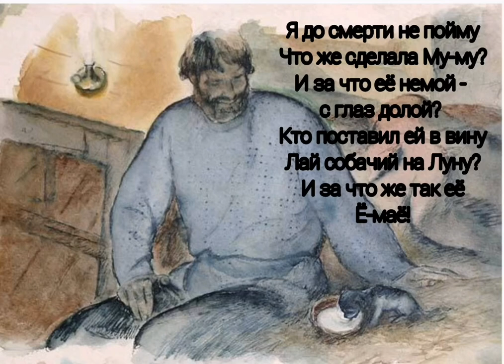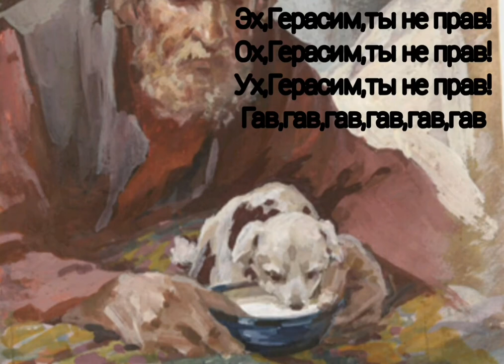Му-му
Из домашнего архива Елены Хижной:
Песня "Му-му" написана и исполнена в 90-х!  Поёт Елена Хижная! Слова друга и коллеги Елены, любимца публики, ныне народного артиста Украины Станислава Боклана!